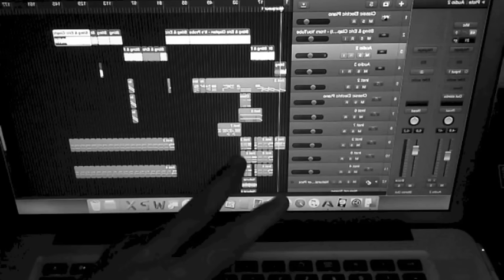Probably me - (Sting Sample) Jimmy Sax Reworks